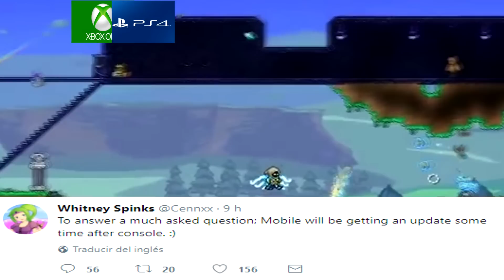FECHA DE LANZAMIENTO TERRARIA 1.3 CONSOLA y MOVIL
Tomen todo lo que le digo con mucho cuidado pues como digo en el video no hay posts oficiales, sin embargo en lo foros externos, en discord y twitter ha salido mucha información todo gracias a la presión de lo usuarios